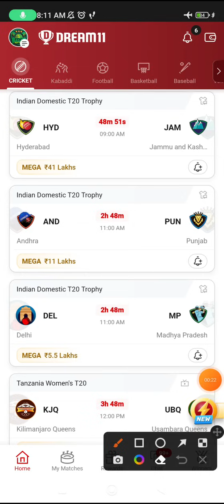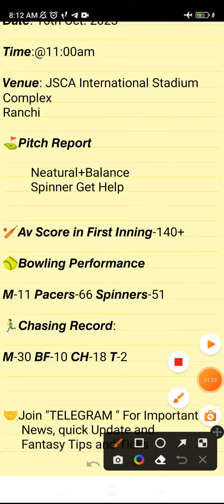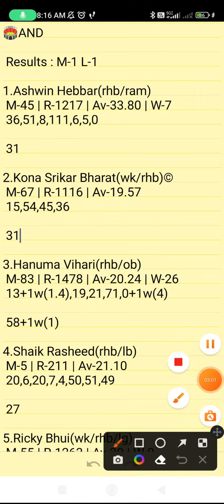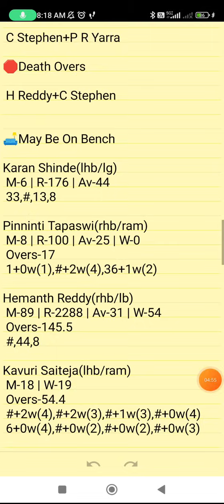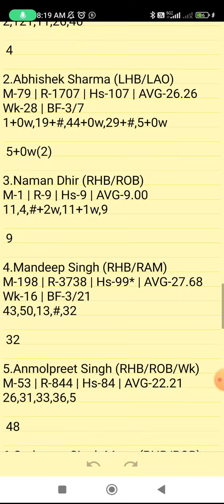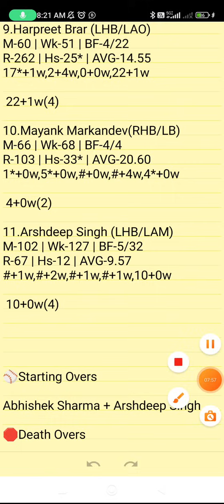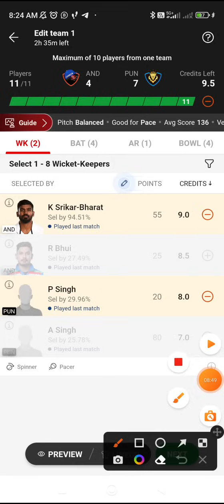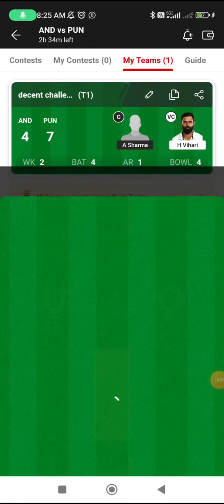AND VS PUN | AND VS PUN DREAM11 TEAM PREDICTION | Syed Mustaqali Trophy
AND VS PUN DREAM11 PREDICTION
AND VS PUN FANTASY PREDICTION
AND VS PUN LIVE SCORE
AND VS PUN LIVE UPDATES
AND VS PUN BEST DREAM11 TEAM
AND VS PUN WINNING TEAMS
AND VS PUN WINNING TIPS AND TRICKS
AND VS PUN FANTASY TIPS
AND VS PUN DREAM11 CRICKET PREDICTION
AND VS PUN DREAM11
AND VS PUN TODAY MATCH PREDICTION
AND VS PUN PLAYERS RECORDS
AND VS PUN MATCH PREDICTION
AND VS PUN PLAYERS STATS
AND VS PUN GL TEAM
AND VS PUN SL TEAM
AND VS PUN DREAM11 WINNING TEAM
AND VS PUN MATCH ANALYSIS DREAM11
AND VS PUN FANTASY CRICKET
AND VS PUN PLAYING XI
SYED MUSTAQALI TROPHY
INDIAN DOMESTIC T20 TROPHY

      Own Risk "